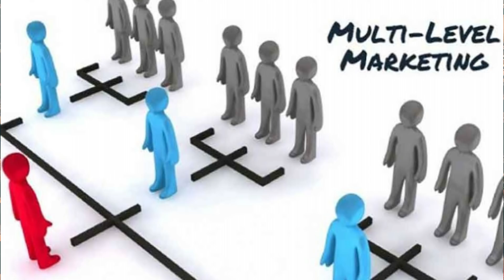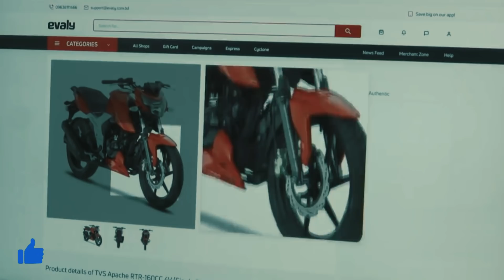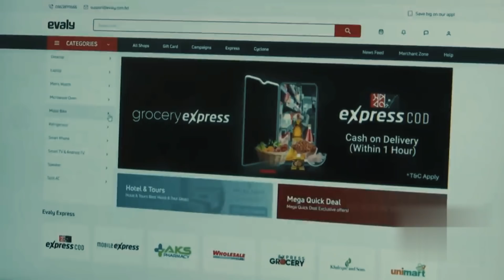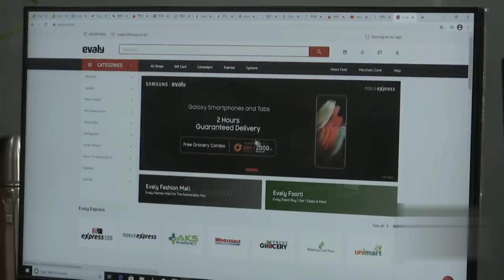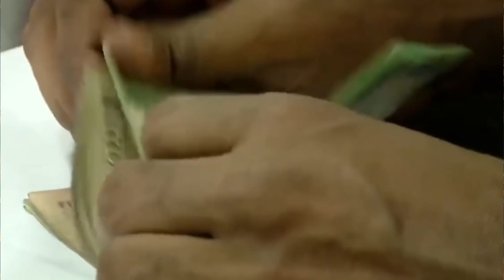ক্ষমতার রাঘব বোয়ালদের স্বার্থ এবং ডেসটিনি-যুবক-ইভ্যালির ভেলকিবাজি ! ফাঁদে পড়ে বোকা এবং লোভী জনগণ !